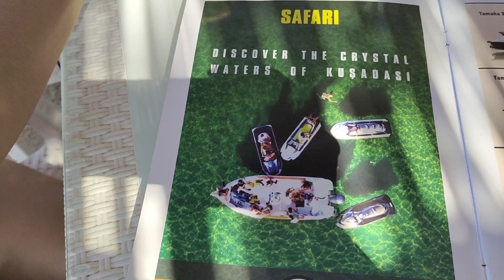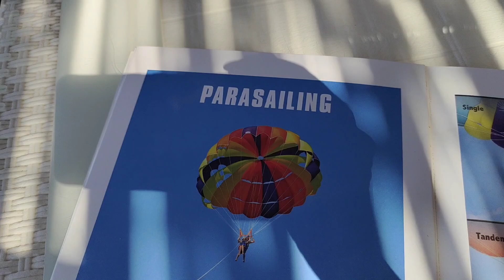Турция, Кушадасы. Водные развлечения. Цены в 2024 году.